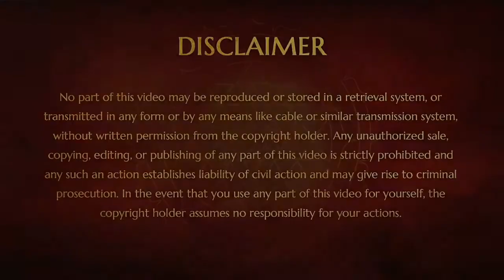必看！阿育吠陀技巧之身体排毒 尼希亚南达大师语录 Bhagawaan Sri Nithyananda Paramashivam